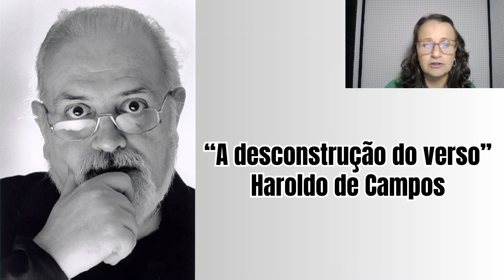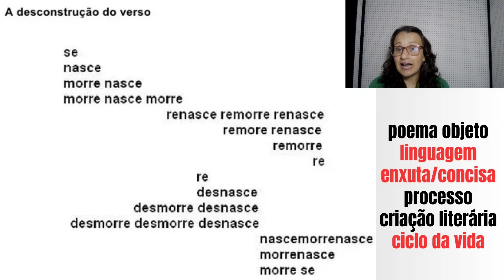Conheça o poema "Desconstrução do verso" de Haroldo de Campos | Poesia Concreta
FAÇA UMA DOAÇÃO SOLIDÁRIA E AJUDE A MANTER ESTE TRABALHO:
DEIXE UM "VALEU" clicando no botão que fica embaixo do vídeo

QUEM SOU EU: Meu nome é Cátia e sou  professora de História da Arte e Literatura.
SOBRE O VÍDEO: Conheça o poema "Desconstrução do verso" de Haroldo de Campos | Poesia Concreta.